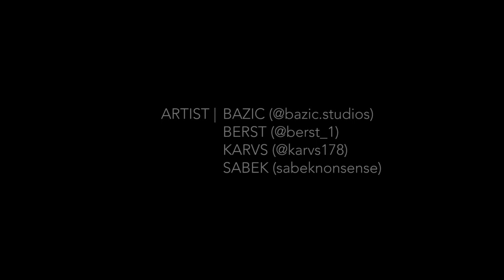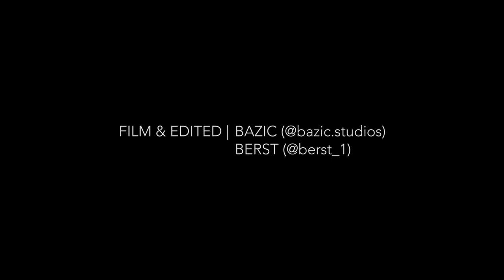Sunday Paint Sessions- Episode 2: Bazic, Berst, Karvs, Sabek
Sunday Paint Sessions Episode 1 features Bazic, Berst, Karvs, and Sabek painting at the local bridge spot in Hastings, New Zealand. This video captures the process of four silver pieces being painted, a burnout from the local car gang, and an unexpected visit from police.

Filmed: Berst @berst_1 & Bazic @bazic.studios
Edited: Bazic Studios @bazic.studios
Artists: Bazic @bazic.studios , Berst @berst_1, Karvs @karvs178, and Sabek @sabeknonsense
Graphics: Abhi Topiwala @atopiwala